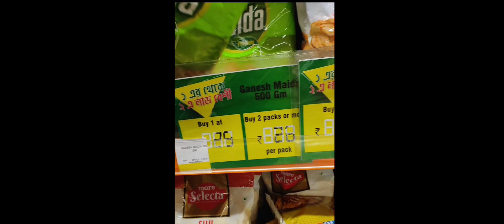মেয়র সাথে কাটালাম এই বছরের christmas Christmas🎅🎁/ Celebration with Daughter